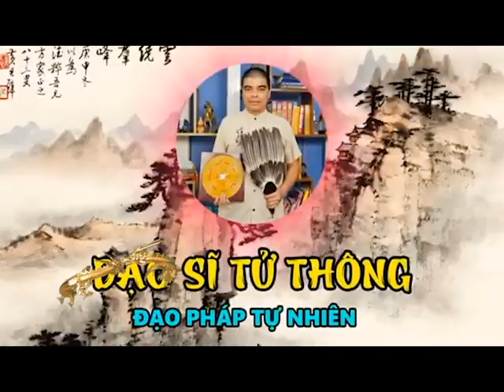Thời Điểm Đại Kỵ Tuyệt Đối Cấm THẮP HƯƠNG Tháng 7 CÔ HỒN Kẻo Rước HỌA VÀO THÂN, Cả Nhà Gặp Đại Hạn